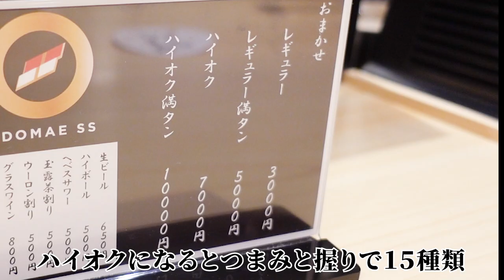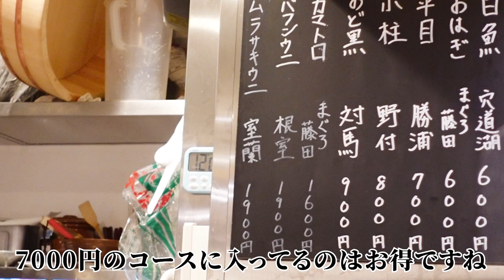「藤田マグロ」に「半熟いくら」…おまかせ3000円から楽しめる。都内最強コスパ店がオープン【EDOMAE SS】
【本日のお店】
東京 新宿「EDOMAE SS」
おまかせ　9000円（ドリンク、おはぎ追加）
住所：東京都新宿区新宿3-20-8 トップハウスビル 1F
[Today's shop]
Shinjuku,Tokyo "EDOMAE SS"
Random 9000 yen(2 additional)

★スペシャリテ〜Today's special〜★
藤田の鮪尽くし 〜Fujita's tuna exhaustion〜